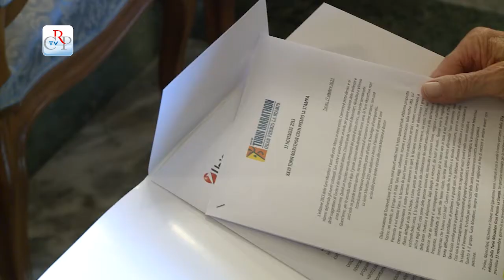Turin Marathon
Presentata a Palazzo Lascaris la XXVII edizione della Turin Marathon, che si corre il 17 novembre, su un percorso variegato, che sfrutta gli ampi viali torinesi. I 42 chilometri si snodano, oltre che a Torino, attraverso Moncalieri, Nichelino e Vinovo. La maratona di Torino è tra le più antiche in assoluto e nasce nel 1897, come quella di Boston, ed è tra le più importanti omologate dalla Associazione internazionale delle federazioni di atletica leggera (Iaaf).
[intervista a Luigi Chiabrera, presidente Turin Marathon]